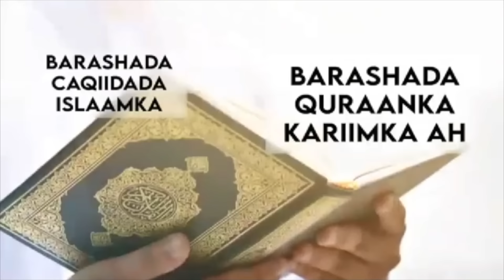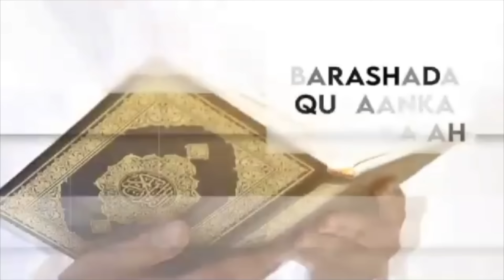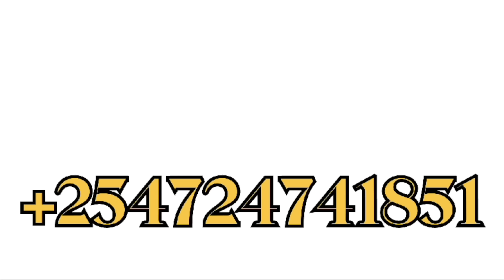CIIDANKA ISRAIL O XAALAD HALIS KU JIRA| FARMAAJO MUXU U YIMID?| TURKIGA O LAGU DHAGAN YAHAY| AZHAR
wixii ganacsi ku saabsan cod kusoo duub ama qoraal si laguugu soo jawaabo hana soo wicin fadlan (ganacsi kaliya/ for businesses only)

WIXII TALLO IYO TUSAALE AHNA NOOGUSOO DIR

MAHADSANID.

DULMIDIID CHANNEL assumes no responsibility or liability for any errors or omissions in the contents and can not verify The information covered in the videos as we quote from mainstream media platforms - We don't intend to infringe copyright, additionally incorporating elements of entertainment.